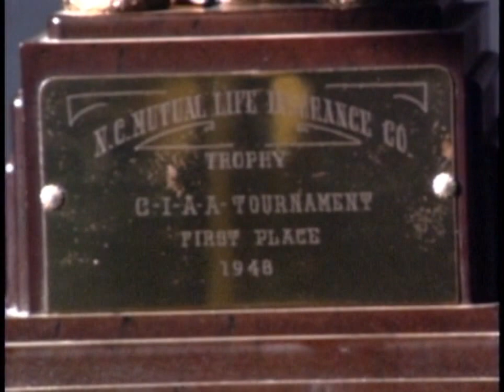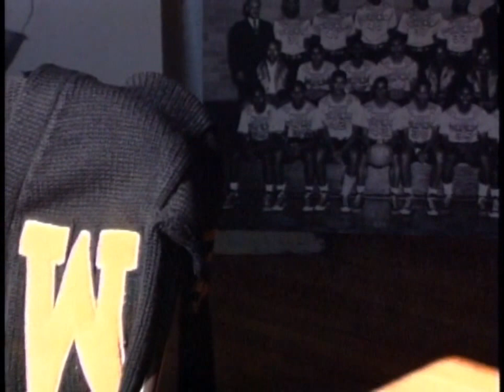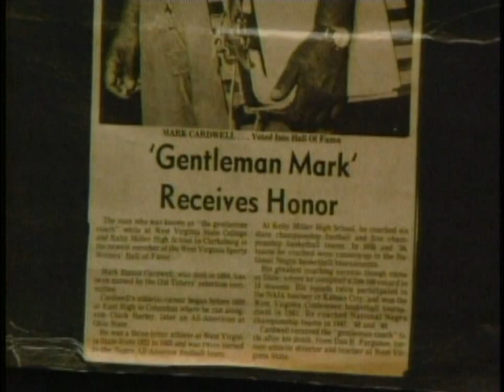Til Victory is Won - West Virgina State College 1948 Basketball Champions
Promo for the upcoming documentary of the 1947-48 West Virginia State College undefeated basketball team.  They were the 1948 CIAA champions and were invited to the West Coast to become one of the first historically black college teams to play predominately white schools.  The team is primarily known to have included the first African American to play a game in the NBA.  However, each player were successful on and off the court through the tutelage of their legendary coach Mark Cardwell.